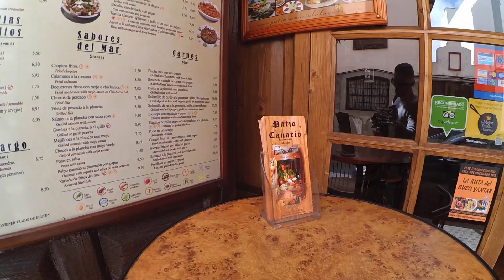TENERIFE VLOG | Día 2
Continuamos nuestro viaje por Tenerife. En esta ocasión visitamos el Teide y descubrimos la cocina del restaurante "El Patio Canario" en San Cristobal de La Laguna.